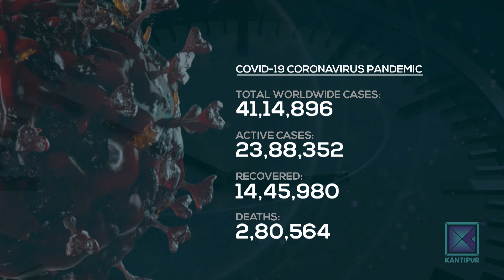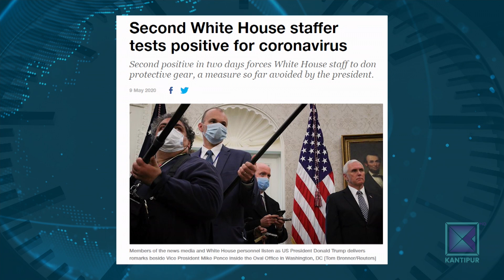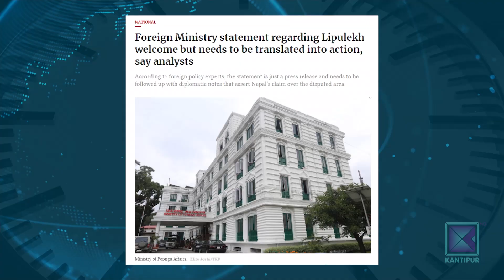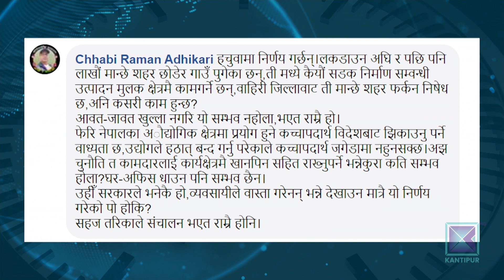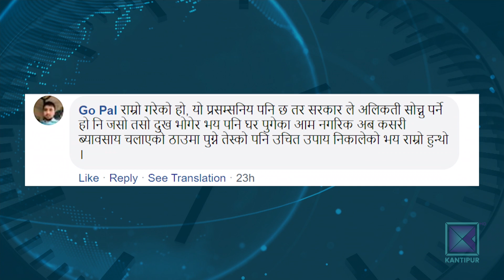Reopening Industries During Lockdown | Quarantime - Episode 28 | 10 May 2020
In this episode of Quarantime we are talking about the reopening of industries in the countries.

About The Show:
Quarantime is an infotainment talk show that aims on giving you daily insights on the coronavirus, and happenings throughout the world alongside to covering different aspects of this lockdown and the coronavirus.